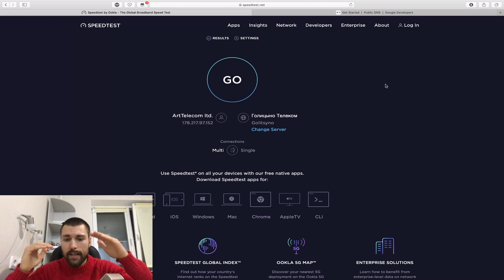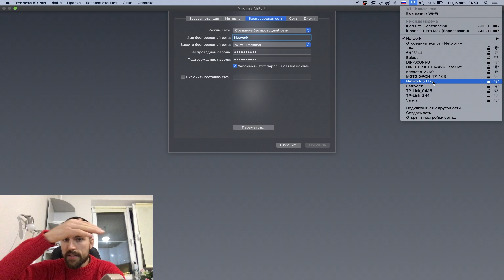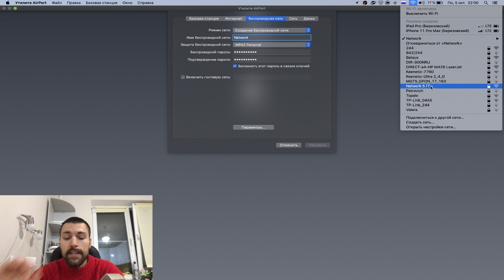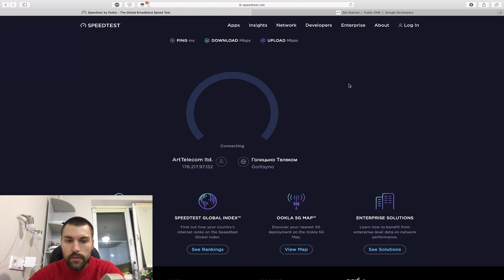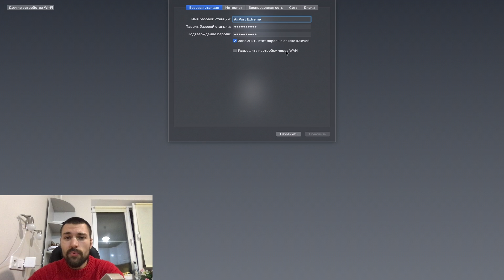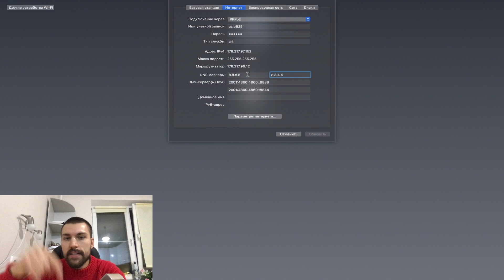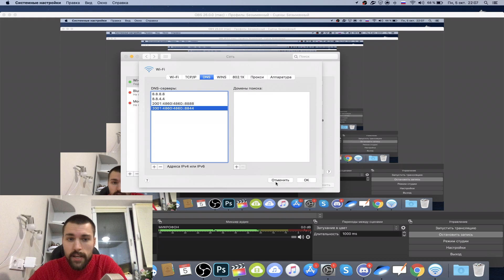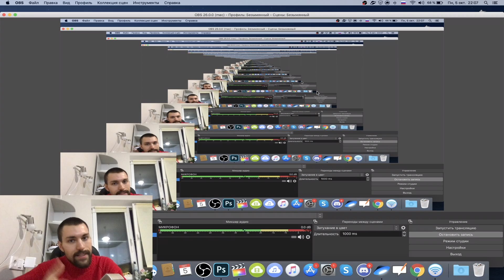КАК СНИЗИТЬ ПИНГ и ПОВЫСИТЬ СКОРОСТЬ ИНТЕРНЕТА? // КАК НАСТРОИТЬ 5 ГГц РОУТЕР? // GOOGLE PUBLIC DNS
8.8.8.8
8.8.4.4
2001:4860:4860::8888
2001:4860:4860::8844

Ребята, в воскресенье (04 октября) на стриме обещал сделать ролик о том, как правильно настроить свой домашний Wi-Fi роутер для того, чтобы СНИЗИТЬ ПИНГ в играх и ПОВЫСИТЬ СКОРОСТЬ ИНТЕРНЕТА.
Я своё слово держу, поэтому вот :)